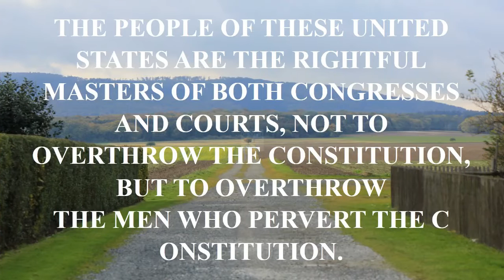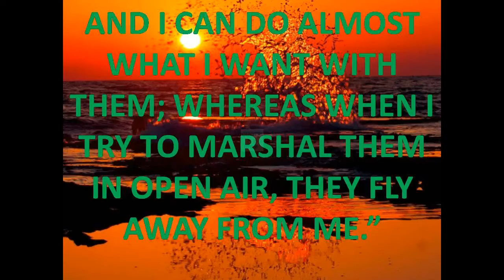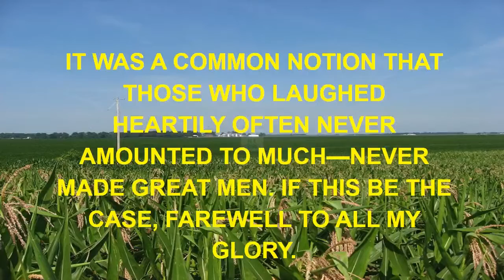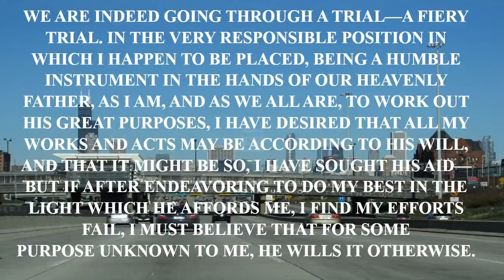quotes with voice